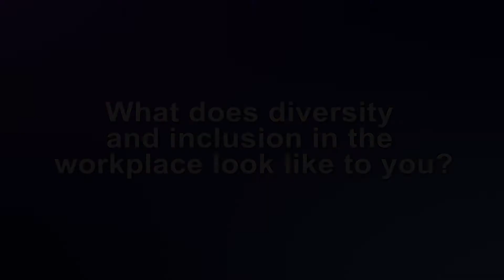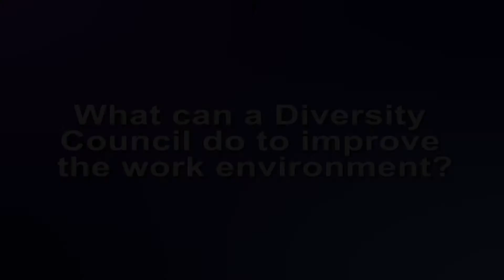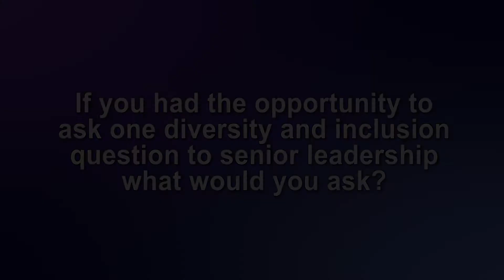ONR Members Discuss Diversity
Office of Naval Research (ONR) members discuss the importance of diversity and inclusion to ONR's innovation mission.